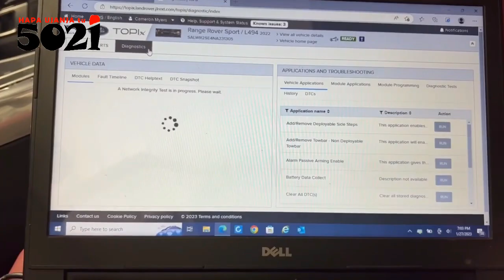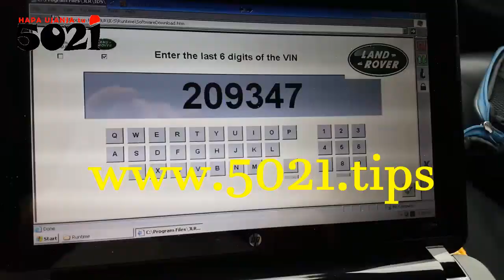Login💻 do LANDROVER Advanced🚧Expert Programming Functions Mwenyewe🤳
Huhitaji mtu mwingine kukusaidia kwa nenosiri, ile password ya kuruhusu kufanya diagnostics utatuzi wa hali ya juu katika LANDROVER's!

Huu uchawi  utakuwezesha kufanya kila ujanja mwenyewe, ikiwemo pamoja na, ECU programming, kubadili VIN, kuasajili adapt spare parts fulani, kupata muongozo charts namna kutatua tatizo lolote kwenye LANDROVER!

Unaeza kuweka popote💻📲simu